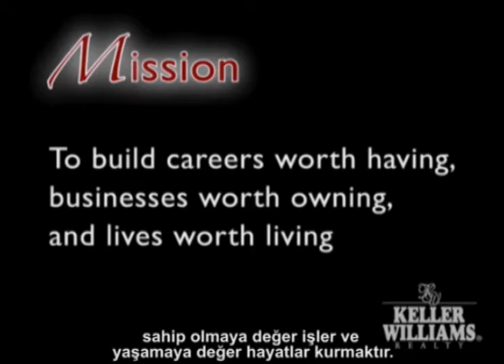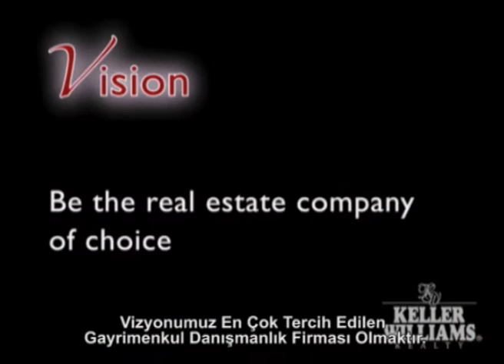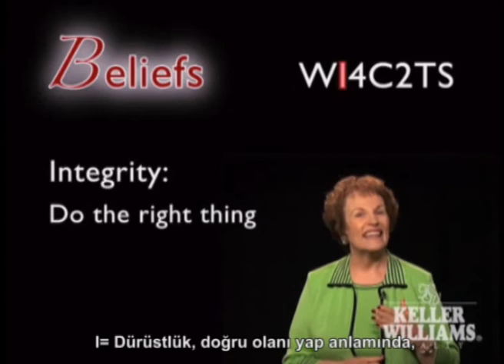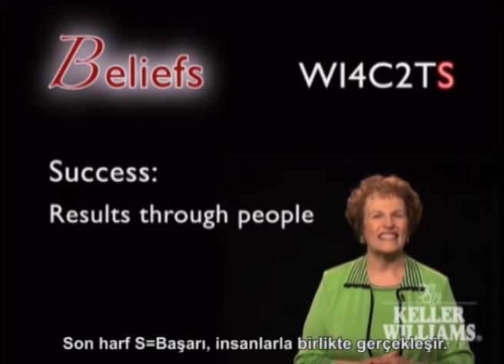MVVBP Mo Anderson Altyazılı